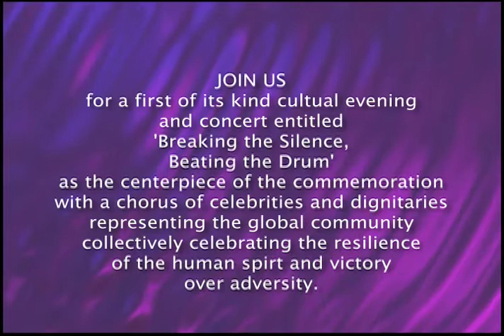...Stacy Ann Chin at UN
Cultural Evening & Concert - at the UN in the General Assembly Hall
2009 Commemoration of the International Day of the Victims of Slavery and The Transatlantic Slave Trade
A first of its kind cultural evening and concert entitled Breaking the Silence, Beating the Drum form the centerpiece of this commemoration with a chorus of celebrities and dignitaries representing the global community collectively celebrating the resilience of the human spirit and victory over adversity